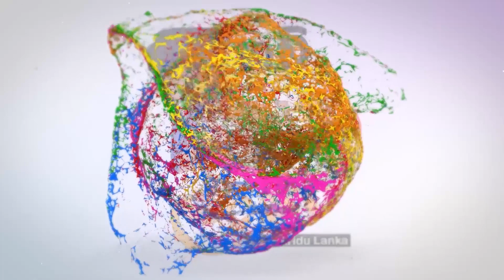සැබෑ තරු වලේ / හිත ඉල්ලන බොරු / විරිඳු ගුණේට නිවන් සැප ලැබේවා ../ MV Gunadasa / viridu asanka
✔විරිඳු බණ
✔තොරණ
අමතන්න 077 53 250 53 කවි අසංක